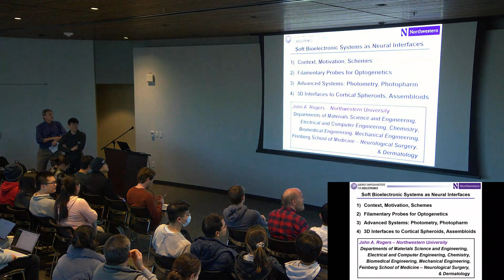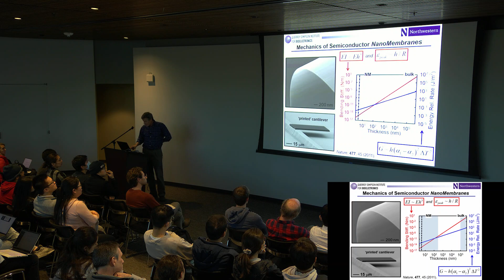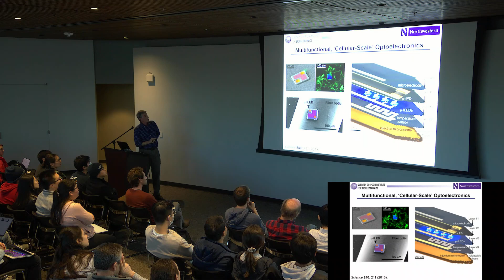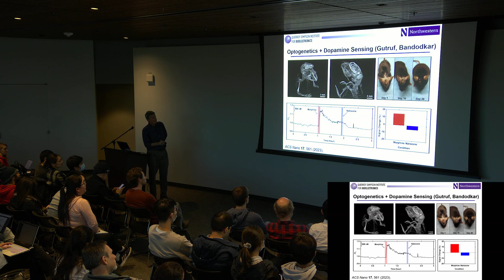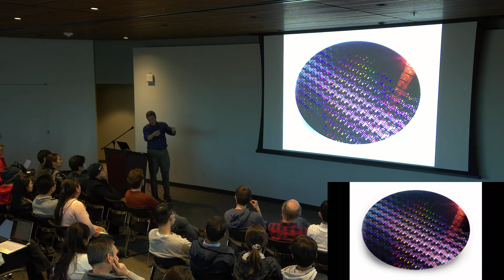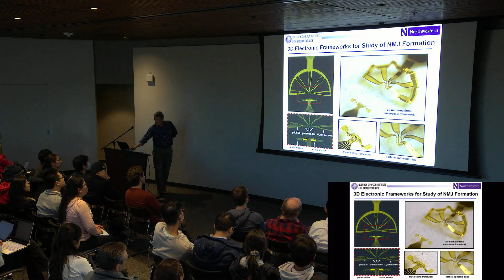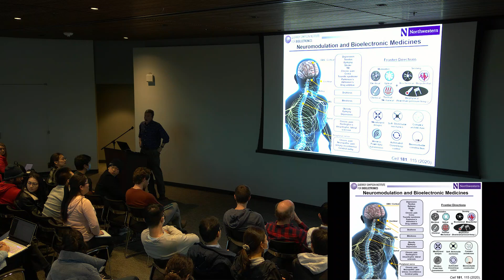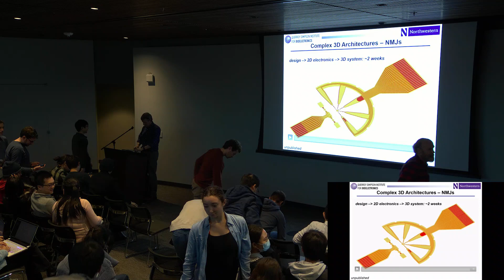John A. Rogers - "Soft bioelectronic systems as neural interfaces"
John A. Rogers
Northwestern University

John A. Rogers is a physical chemist and a materials scientist. He is currently the Louis Simpson and Kimberly Querrey Professor of Materials Science and Engineering, Biomedical Engineering, and Neurological Surgery at Northwestern University.

Seminar Abstract

Advanced optoelectronic systems that can intimately integrate with the brain and the peripheral nervous system have the potential to accelerate progress in neuroscience research and to serve as the foundations for new approaches in patient care.  Specifically, capabilities for injecting miniaturized electronics, light sources, photodetectors, multiplexed sensors, programmable microfluidic networks and other components into precise locations of the deep brain and for softly laminating them onto targeted regions of the surfaces of the neural tissues will open up unique and important opportunities in stimulation, inhibition and real-time monitoring of neural circuits.  This talk will describe foundational concepts in materials science, device physics and assembly processes for these types of technologies, in 1D, 2D and 3D architectures.  Examples of system level demonstrations include ‘cellular-scale’, injectable optofluidic neural probes for behavioral research on animal models and 3D mesoscale networks for study of neural signal propagation and neuroregeneration in cortical spheroids.

The Stanford Center for Mind, Brain, Computation and Technology Seminars (MBCT) explores ways in which computational and technical approaches are being used to advance the frontiers of neuroscience. It features speakers from other institutions, Stanford faculty and senior training program trainees.